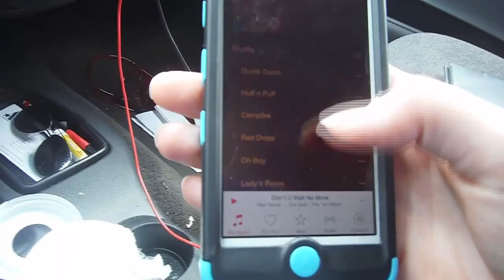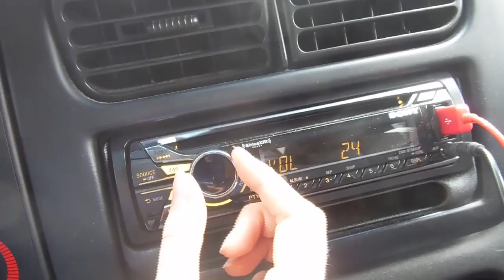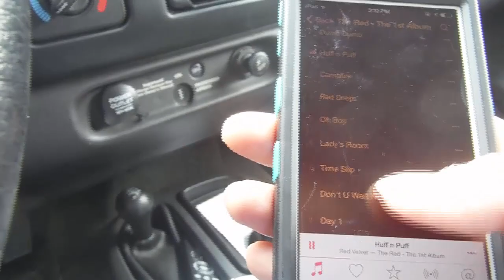RED VELVET'S NEW ALBUM (Vlog #2)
I'm sorry if this is boring, and that I talk to much! I just really like Red Velvet, okay? ;p

I have plans to create a series for my channel about KPOP (duh) focusing on news and topics that I find important, which will be coming out soon hopefully.. I just need to take some time and focus on it!

bye, have a nice day you beautiful person you